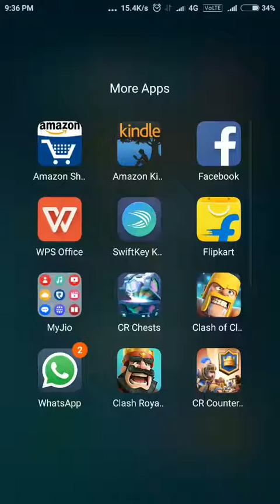I just got a legendary card in crown chest !!